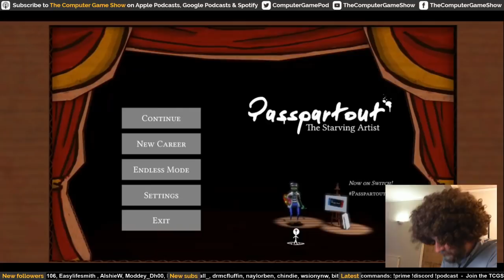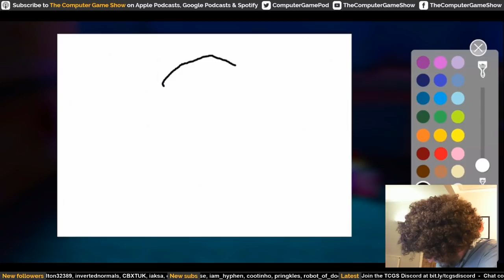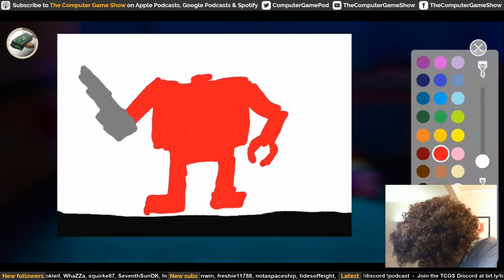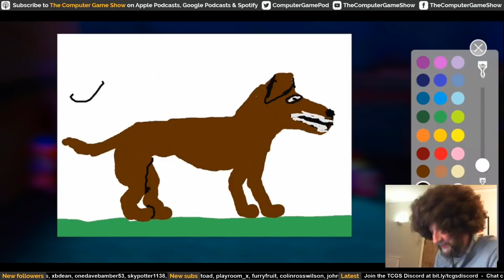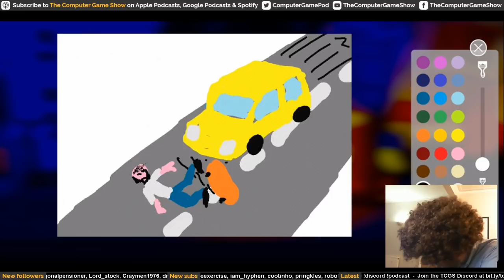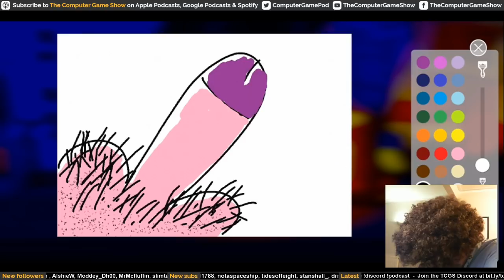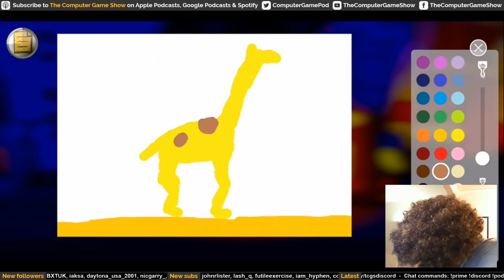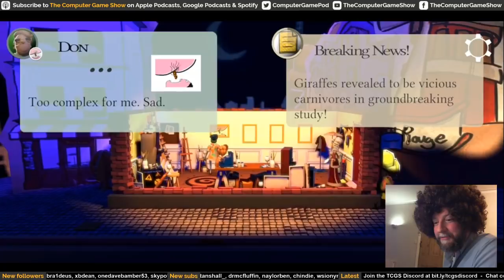Passpartout: The Starving Artist - Played by the Bell | The Computer Game Show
On this week's Played by the Bell, Sean streams indie art attack game 'Passpartout: The Starving Artist', with hilarious results.